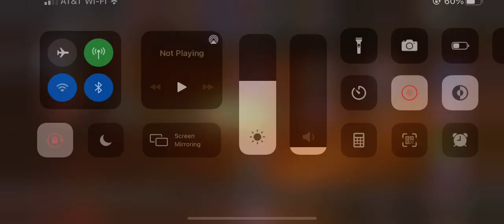Map 7 - Mix Master - Cascading Failure - Counterstrike - MCOC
This combination of nodes is honestly unfun.